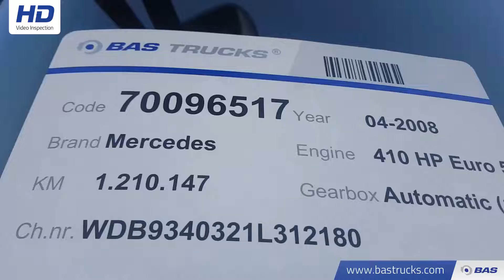70096517 Mercedes Actros 1841 LS